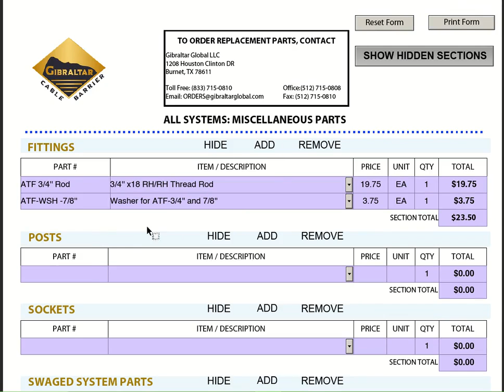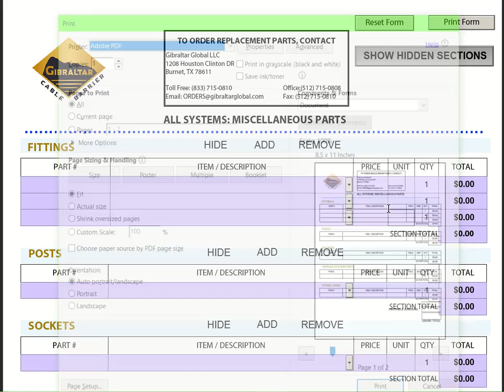Create fillable pdf form with conditional and interactive action - Best Convert Files service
Link to this gig:
Create fillable pdf form with conditional and interactive action Special discount
Best cheap Convert Files Service
_ Do you need work done in Adobe Acrobat Pro?_ Do you want your PDF as an Interactive Fillable Form?_ Is your File Password Protected or Forget your Password?_ Do you want Conditional Form Field in your PDF?_ Do you need Conditional Calculation in your Fillable Form?_ Do you need Dependent DropDown Menu?_ JavaScript can do many more in your PDF_
I will be very happy if you invite me to discuss about your requirement.
I have 9+ years experience of making Fillable PDF Form and PDF Editing. I work in Adobe Acrobat PRO DC, LiveCycle Designer, Illustrator and MS Office.
I will create =?Text Field = Help textDropdown menu = DependentRedo button = Multiple or Single SelectionButton = Show/Hide object, Print, Submit, Reset etcCalculation = Basic and Conditional CalculationPage numberingDigital SignatureDate field = Popup CalendarCheck box = Various Action by JavaScriptHeader and footersConditional Options = If = ?JavaScript
I strongly believe that your success will bring my success. Looking forward to build a successful projects with you under your budget.
Atiqnur Rahman

JPG, JPEG,PDF